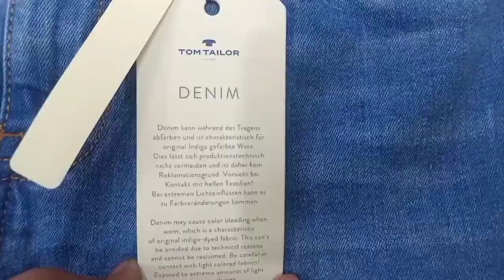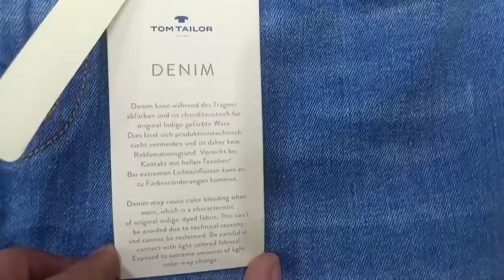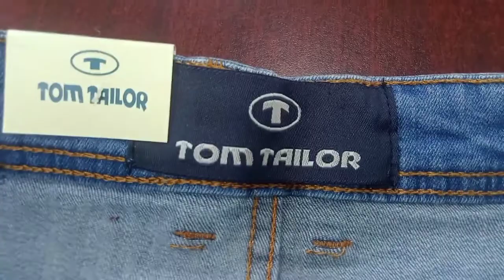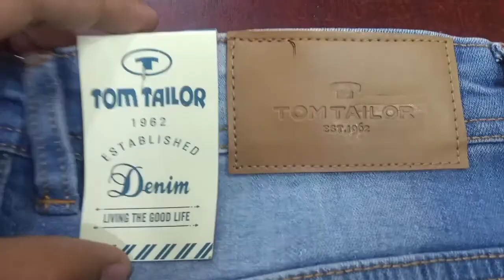Orginal Tom tailor Denim Pant Quality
Original tom tailor denim pant quality

Size
Quantity
Colour
Spendex